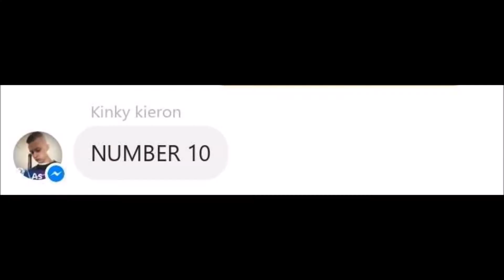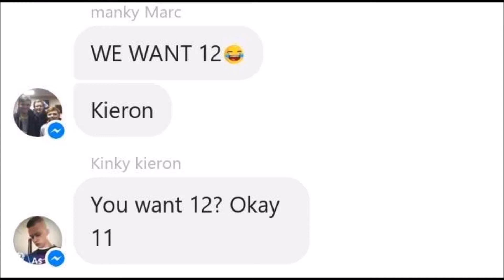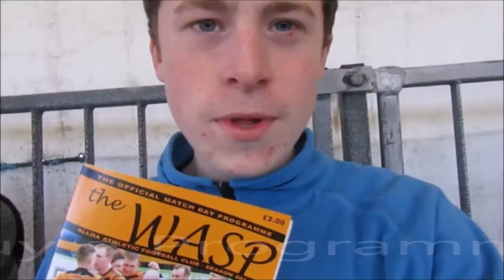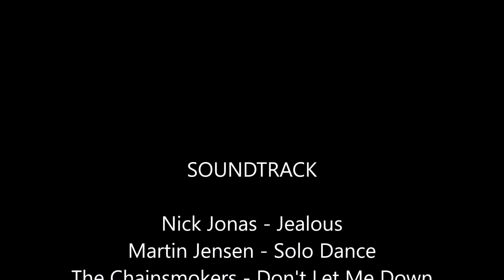***RE-UPLOADED*** MATCHDAY CHECKLIST #7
Marc's channel:
Let's pull this back!
Nick Jonas - Jealous
Martin Jensen - Solo Dance
N/A
N/A
Stadium Hoppers UK:
DISPLAY YOUR PASSION - Sign here:
Encourage Stadium Hoppers Make a Scottish Football Map :D